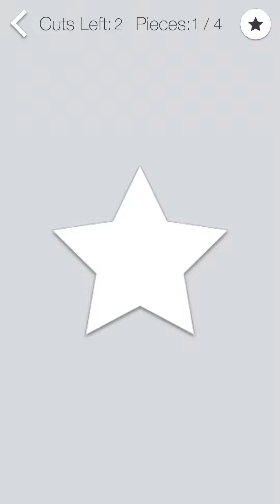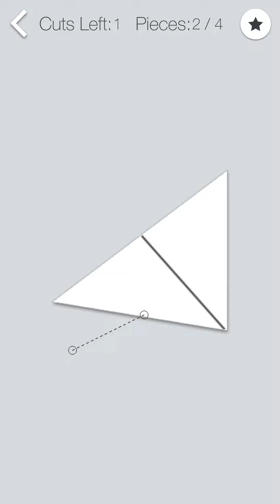50 50 - Andriod Gameplay